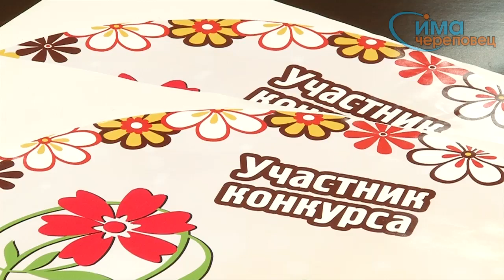Совещание с предпринимателями по проекту "Цветущий город"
Череповецкий бизнес обеспечит землей и зеленью участников конкурса «Цветущий город»